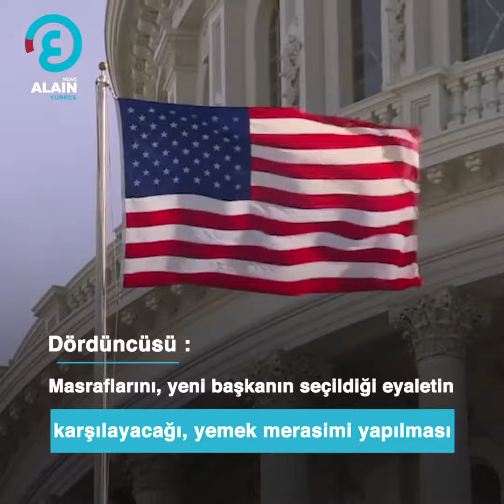ABD Başkanlık yemin töreninde 4 geleneksel protokol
20 Ocak’ta ABD, 46. Başkan olarak Joe Biden'in yemin törenini gerçekleştirecek.ABD Başkanlığı devir teslim töreni, örnek sayılabilecek türden.Seçilen Başkan için özel bir tören yapılır.Bu törenin yapılış şekli Anayasada belirtilmiyor.Anayasa sadece yeni başkanın yemin etmesini şart koşuyor